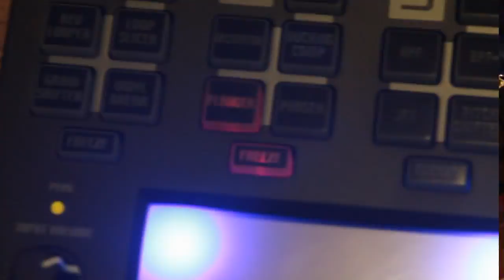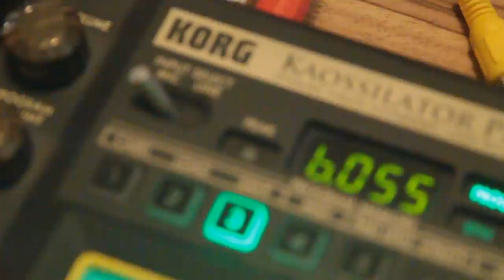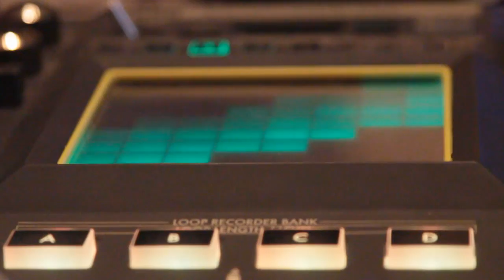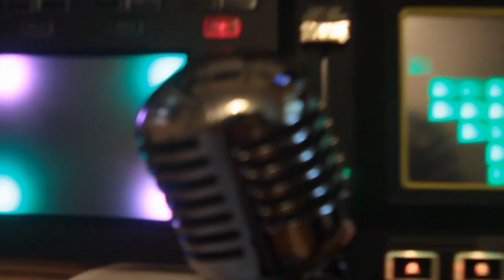Pod moimi stopami stoi człowiek (LIVE)